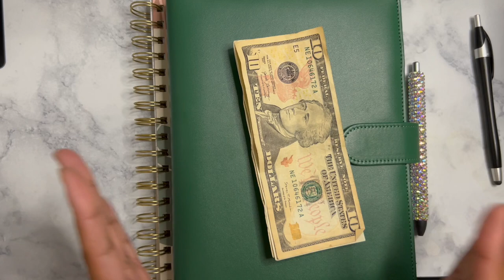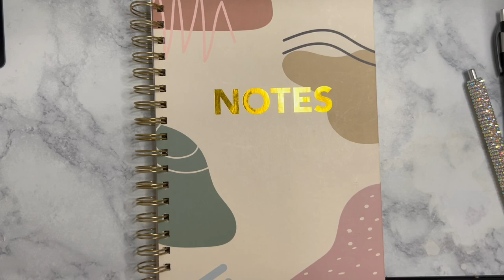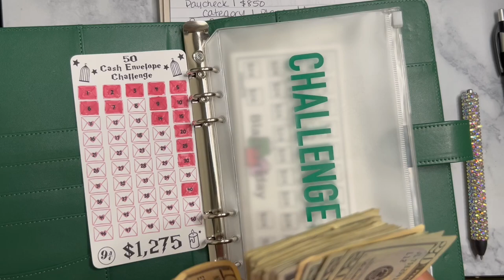Bi-Weekly Low Income Paycheck 2 || August 2023 | zero based || Budget Break Down | Savings Challenge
xo,
Sabrina